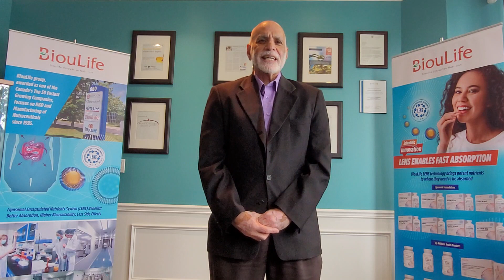Bioulife and Elvis Ali